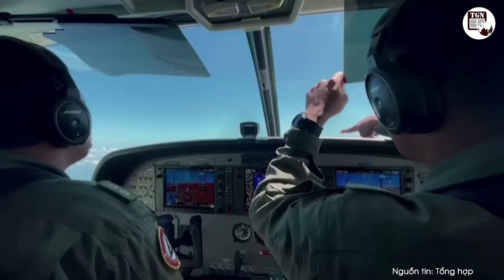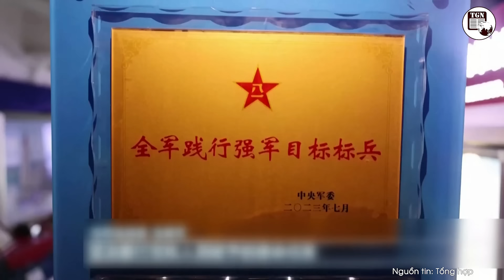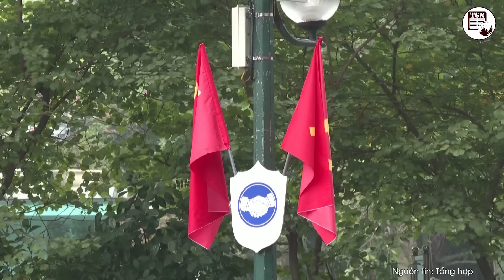Vì sao Trung Quốc giờ phải nể Việt Nam vậy, không còn bất kỳ hành động gây hấn nào trên Biển Đông?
THẾ GIỚI NGHIÊNG | Căng thẳng giữa Trung Quốc và Philippines đã leo thang đáng kể trong những tháng gần đây xung quanh Bãi Cỏ Mây, một rạn san hô chìm nằm ở phía đông Quần đảo Trường Sa. Nguy cơ leo thang là rất nghiêm trọng. Điều đáng quan tâm ở đây là dù đang leo thang với Philippines ở mức độ chưa từng có xung quanh Bãi Cỏ Mây, nhưng Trung Quốc lại thể hiện sự kiềm chế khi Việt Nam mở rộng các tiền đồn ở Biển Đông với quy mô lớn hơn và mang tính quân sự hơn nhiều.